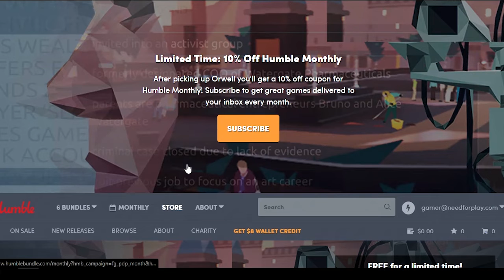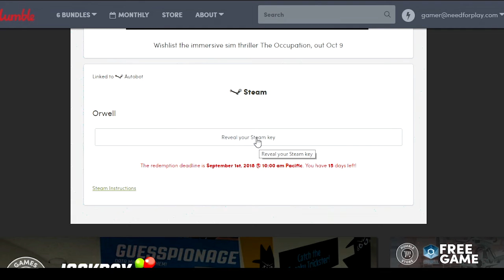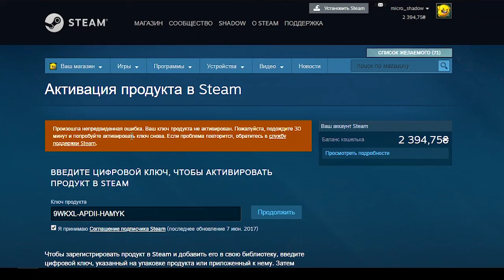[FREE GAMES] ORWELL // ИГРА БЕСПЛАТНО